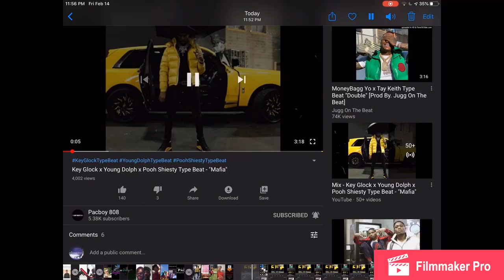Off The Market (Lil Jaiden & Kaiden diss) (Official Audio)